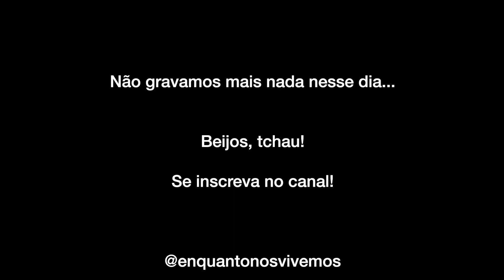Arraial do Cabo - Praia Grande (Dia todo na PRAIA)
Neste vídeo mostramos um pouco da Praia Grande em Arraial do Cabo no Rio de Janeiro, essa praia é linda e vale muito a pena ir assistir o pôr do sol!

Não gravamos muito, porque trabalhamos a semana inteira e esse foi o único dia que abriu o tempo, então aproveitamos para passar o final de tarde na Praia Grande.

No próximo video já estamos em outro destino, continuem acompanhando!

Instagram! @enquantonosvivemos